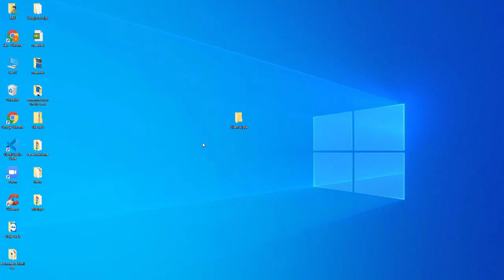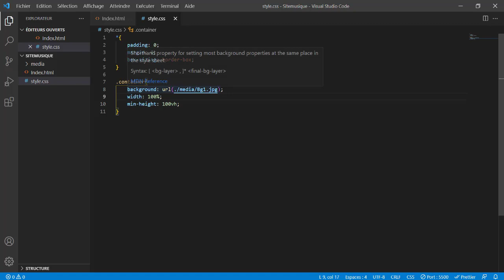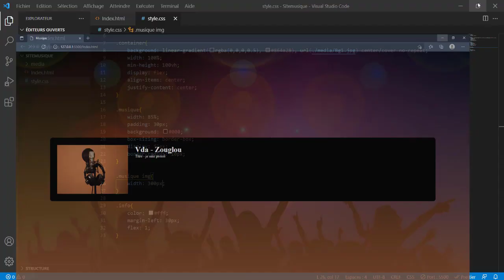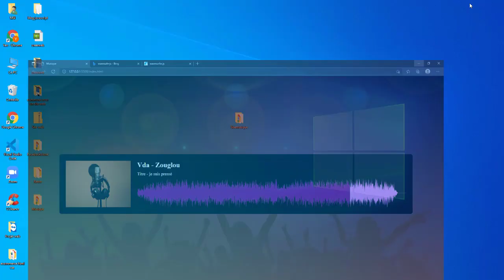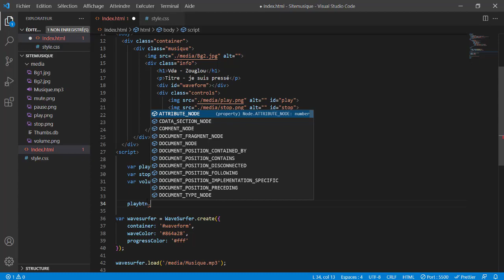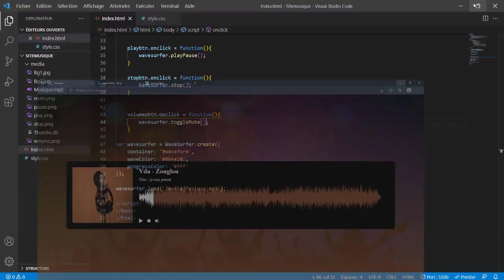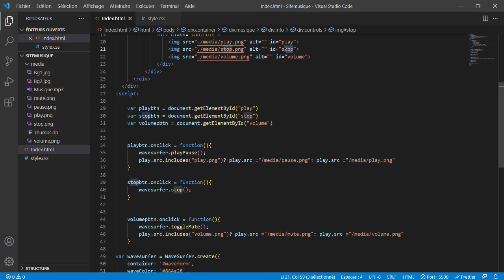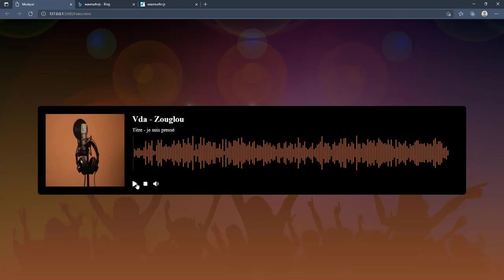Comment ajouter de la musique a un site web avec HTML CSS JAVASCRIPT & WAVESURFER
Comment Ajouter de la musique a site web avec du html ccs et JavaScript.

Vous pouvez a présent apprendre a ajouter de  l'audio ou de la musique un site web peut importe votre niveau de connaissance en programmation. Nous vous expliquons tout étape par étape.
Nous utilisons HTML et CSS  pour donner une structure et un style à la page Web quant à JAVASCRIPT nous l'utilisons pour rendre la pages Web interactive.